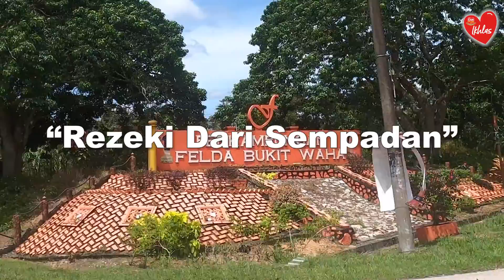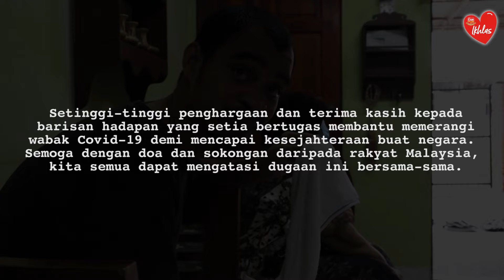Jelajah Ikhlas : Kisah benar kesengsaraan rakyat ketika Covid-19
Menyelami penderitaan mereka yang kurang bernasib baik